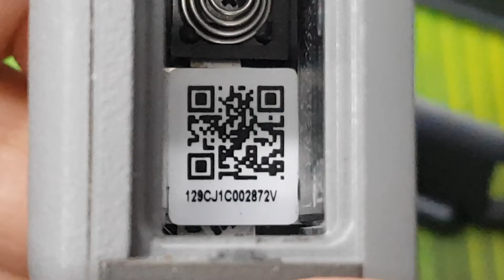OA 2nd Unit test / HQ-03061